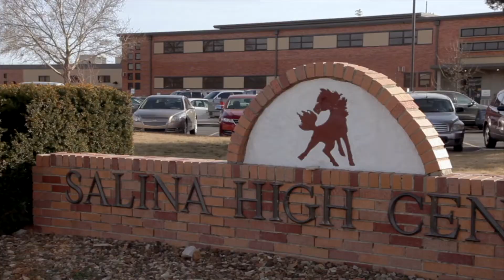Salina Public School USD 305